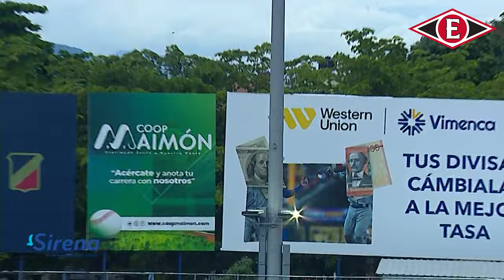HR Jean Segura (LE) vs Estrellas Orientales | 23 OCT 2024 | Serie Regular Lidom